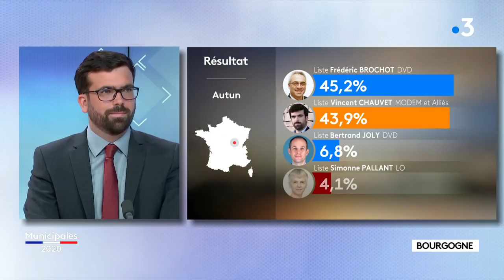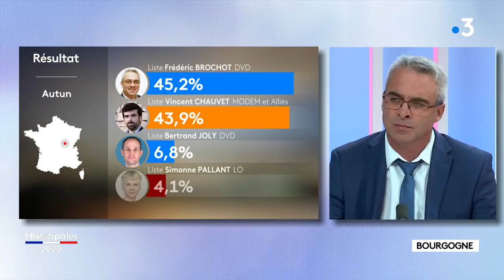REPLAY. Revivez en intégralité le débat du second tour entre les deux candidats en lice à Autun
Dimanche 28 juin 2020, Vincent Chauvet (DVC) et Frédéric Brochot (DVD) se disputeront le fauteuil de maire à Auntun. Pendant 40 minutes, ils ont débattu sur le plateau de France 3 Bourgogne avant le second tour de ces élections municipales.